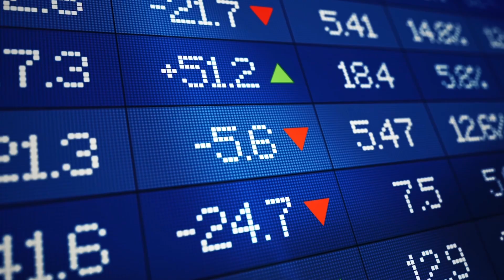Nhảy Đi Ngại Chi | Đại sứ truyền cảm hứng - Phi Anh cô gái với những bước nhảy cực đáng yêu